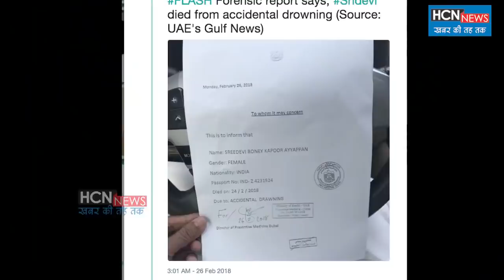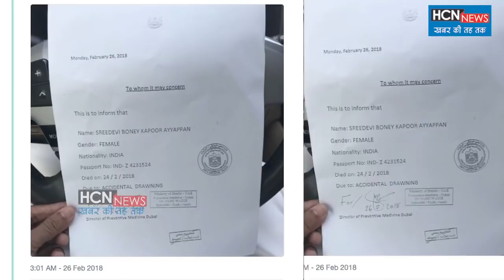श्रीदेवी के रहस्यमय मौ'त के पीछे डॉन दाऊद इब्राहिम का हाथ! देखे पूरी स्टोरी | Hcn News